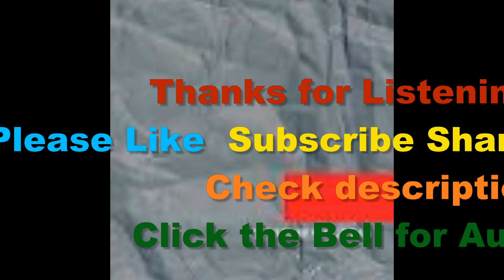Dana's Garage Musuc Singles Steely dann Home at Last .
Please help support My Grandson Blake. a 16 year old All Star athlete has contracted a rare terminal kidney disease. Thank you and God Bless As of 8/15/2024 Unforunatly Blakes situation is getting worse the next stage has set in NOTE you can adjust how much GFM takes

Ninja smart oven

Ever thought about Starting Business? But don"t Know where to find Funding ? Look Here !

Looking a Trading Platform ?

Equipment used
Osmo Action Camera
yes it is Pure!

Try a New Super food Drink
KA'CHAVA
Here is 15.00 off first order

ABOUT ! My videos are bases on my daily journey though life Now In my 60s Retired and striving for the things I can't see, My main hobby is fixing things. I am not one to ask for help But to figure it out on my own GOOD or BAD Which is the point of My Vlogs . My wife and I are Animal lovers and Do anything for them. We are Dog Parents to (8) Shi Tzus's and a Rag Doll Cat, New to the Family are two Nigerian dewrf Goats. We own/ed Fords, Chevy and Dodge Vehicals.  I am a certified Drone Pilot and Scuba Diver. Retired NAVY, Was a Trained Car, Jet Engine Mechanic, Military Police, DIYer, My video's are not always step by step and are off the cuff. When Repairing, Use your Manuals and for Safety steps. ALWAYS BE SAFE!  If your not comfortable doing It, Pay a Professional for the Risk! The tools, parts, and products used Maybe linked,   I am now retired on SS working part time.  Living with Prostate Cancer. Spending  some of my time to Search and Recover from the Eco system. Also Follow me on SEARCHING 4.